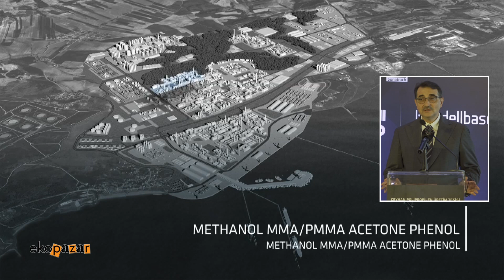RÖNESANS HOLDİNG BEYAZ TV EKOPAZAR 28 EYLÜL 2019